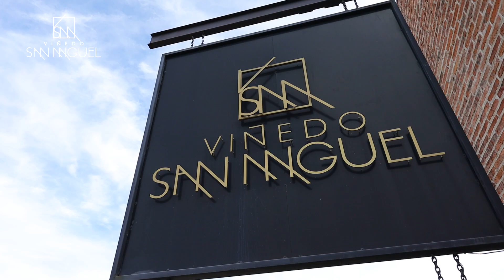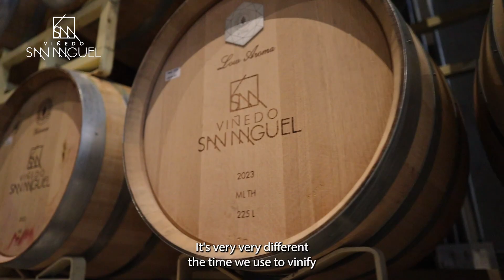Ep. 1 Exploring Viñedo San Miguel - A Journey of Flavors and Experiences | Ronival™ Real Estate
Join us in beautiful San Miguel de Allende at Viñedo San Miguel.
Embark on an exclusive wine tasting journey and explore this stunning vineyard. Discover award-winning wines made from 11 grape varieties over 52 hectares. Enjoy gourmet sandwiches and learn about our meticulous winemaking process that has earned us 38 international medals.

This is just Part 1 of our Viñedo San Miguel series. 🍇🍷

LIBERACIÓN DE RESPONSABILIDAD PRECIOS EN PESOS. Los precios de venta exhibidos en Moneda Nacional a través de este portal en línea, son única y exclusivamente para fines informativos; Dichos precios en Moneda Nacional representan una conversión al tipo de cambio actualizado, mismos que son modificados diariamente en virtud de que la base del precio ofertado en Moneda Nacional se establece en Moneda de curso legal de los Estados Unidos de América.

Nick Fong
Ronival Real Estate
Plaza Transpeninsular. El Tezal
Cabo San Lucas, BCS Mexico 23454

We specialize in sales, property management, and, project management, vacation rentals, concierge services.

Our staff adds up to more than 90 agents, working in Cabo San Lucas, San José del Cabo, East Cape, Loreto, La Paz, Los Barriles, Todos Santos; Jalisco and San Miguel de Allende, Guanajuato.

Ronival Real Estate works alongside its clients, both buyers, and sellers, and we strive to provide specialized service at the highest level.